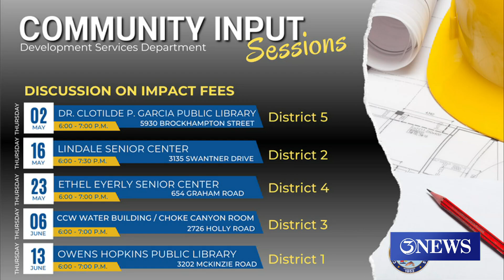City community input session in District 1 on Thursday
The meeting is an opportunity to voice your opinions about roadways, water, wastewater and storm water, all part of the Master Plan and Impact Fee Project.